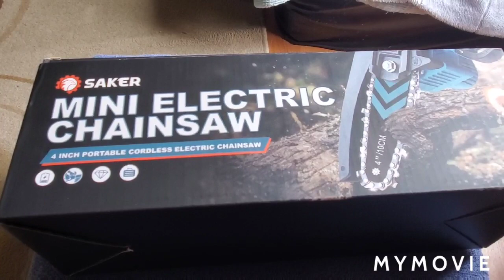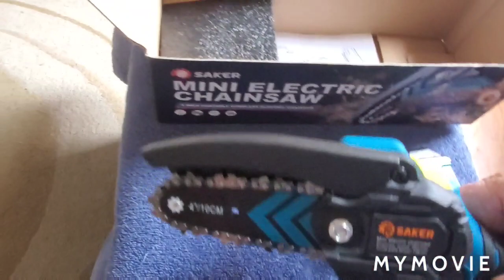review of the Saker 4" chainsaw